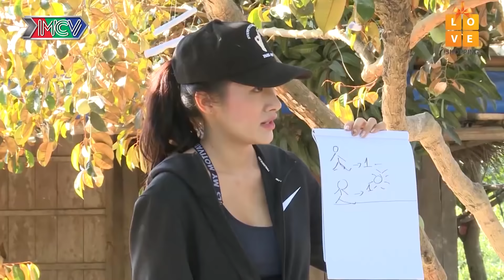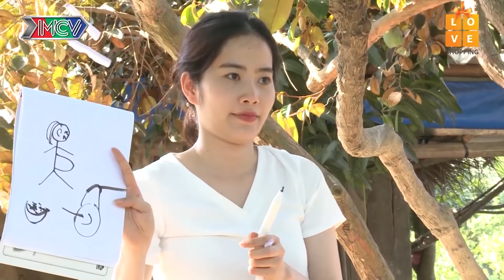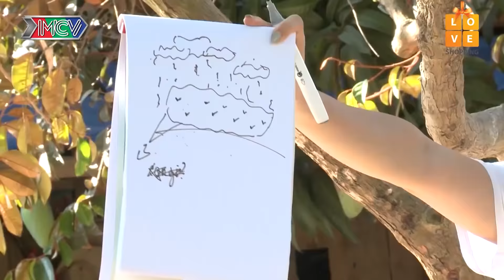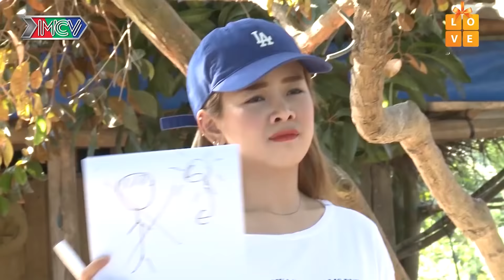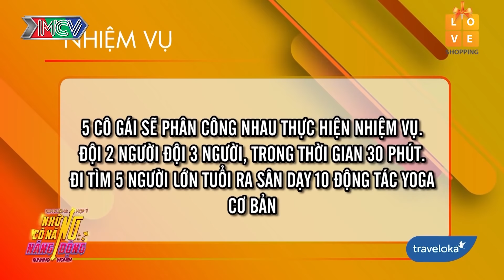Nam Em HIỀN THỤC dạy Yoga cho người miền Tây khiến ai cũng YÊU MẾN Nam Em - Running Women Tập 6 FULL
Running Women - Những Cô Nàng Năng Động Tập 6, Châu Bùi, Nam Em, Mai Ngô, Yaya Trương Nhi, DJ Mie được thư giãn và sau đó có buổi giao lưu với người dân Bến Tre rất hiền hòa!

📺 GIỚI THIỆU KÊNH LOVE SECRET:
❤️ LOVE SECRET là kênh chia sẻ những video hấp dẫn và thú vị về các show tình yêu hot nhất! Giải mã các bí mật tình yêu cùng những người nổi tiếng.

© Tất cả video thuộc các chương trình của LOVE SECRET đã được đăng ký bản quyền với Youtube. Vui lòng không sao chép, re-upload dưới mọi hình thức.